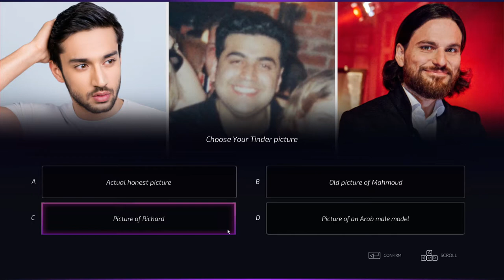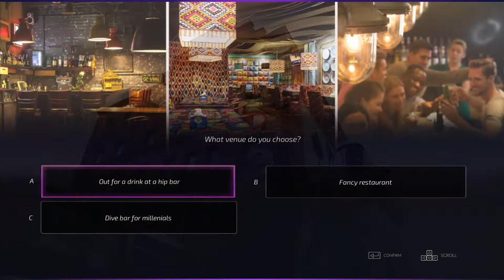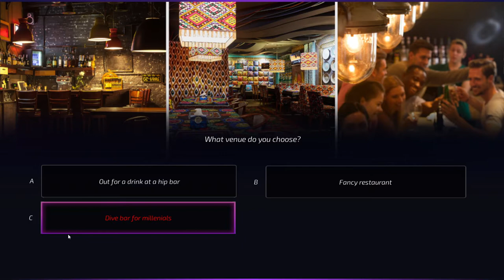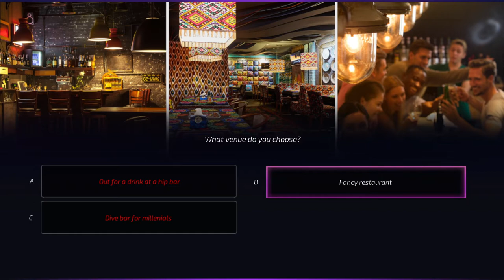Older Man Younger Woman - Worst Choices - Let's Play Super Seducer 2 Part 8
Game Description:

Are you ready to become irresistible?

Super Seducer 2 takes seduction to all new levels of realism. With 10 times the budget of the first game, Super Seducer 2 is much bigger, better, and more seductive.

As you play, you can laugh at the ridiculous options, but also learn some valuable social skills that will help you in real life.
You will find it easier to make friends, meet new people, develop lasting inner confidence, and seduce women (or men) who you previously thought were out of your league.
Playing Super Seduce 2 will improve your social skills and transform your love life.

Super Seducer is a realistic choose-your-own adventure FMV game where the player makes choices in dating scenarios and sees the action play out. Choosing the right options will result in the best possible ending, and anything else will result in failure. Along the way you will be given advice by our resident dating gurus, allowing you to learn key dating concepts and improve your social life.

Please note this is an unofficial video and is not endorsed by RLR Training Inc in any way.